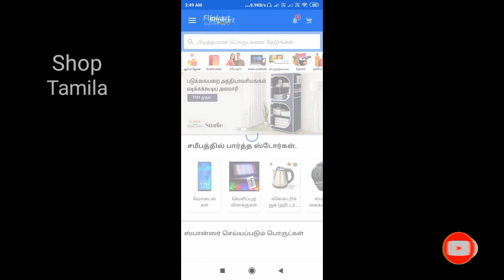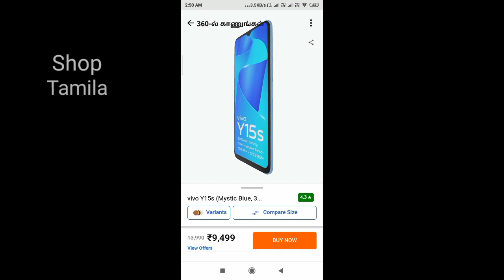நம் video வந்த comment பாருங்க //shop tamila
facebook : facebook shoptamila// https instaoram : instaoram :shoptamila//https